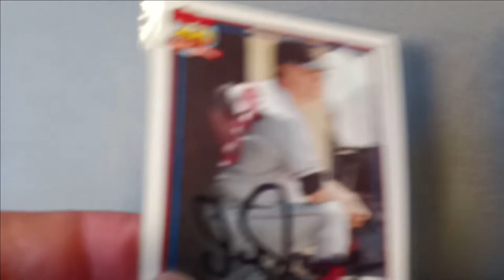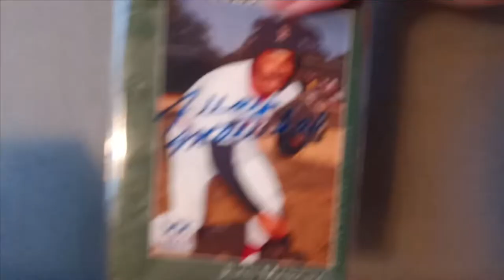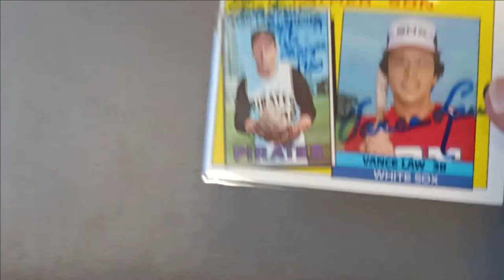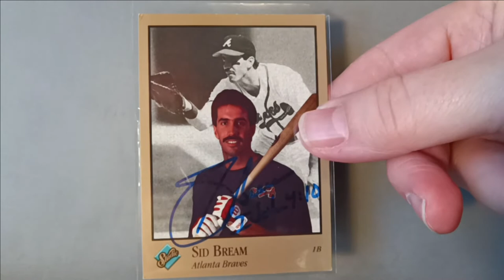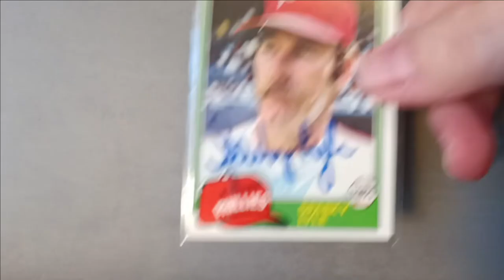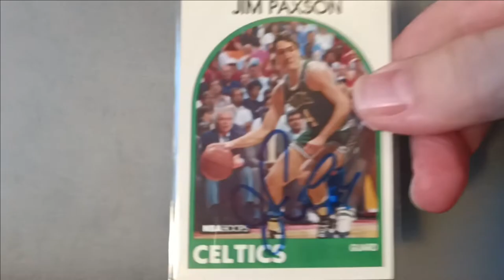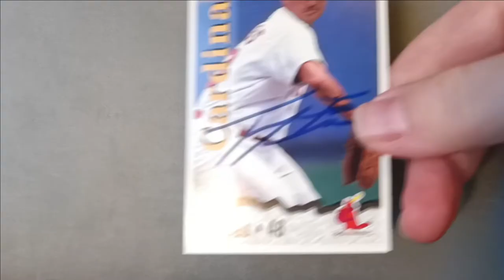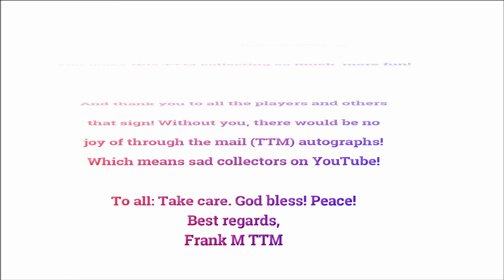Presenting: 1st 99 TTM of Frank's Galaxy!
TTM stands for "through the mail" autographs. I send out autographs requests mostly to sports players. This a compilation showing my 1st 99 TTM returns, with a fun Marvel "Guardians of the Galaxy" theme. I do regular videos presenting new TTM returns with a bit of storytelling. Take care, God bless! Thanks for stopping by!

I have no copyright permission for the video clips and music in in this video. Here I use it for creativity purposes.